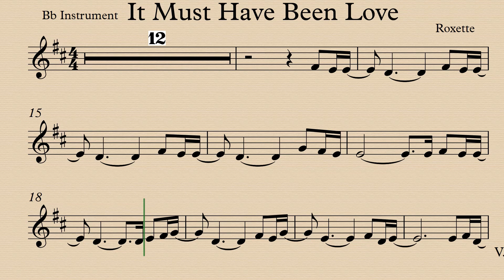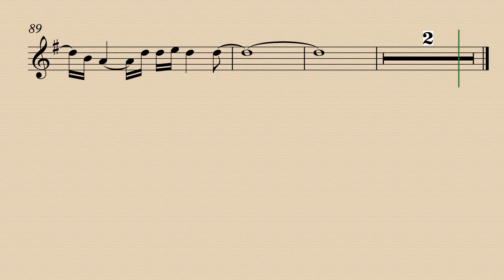It Must Have Been Love Clarinet Trumpet Tenor and Soprano Saxophone Play Along Sheet Music Partitura